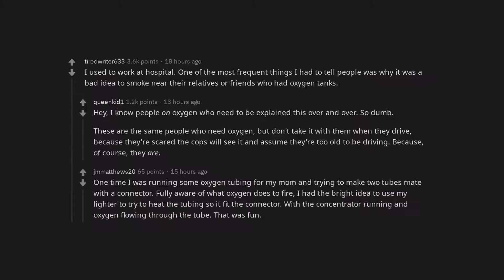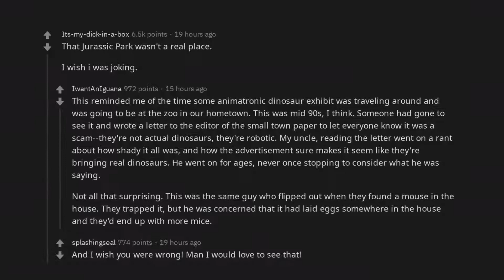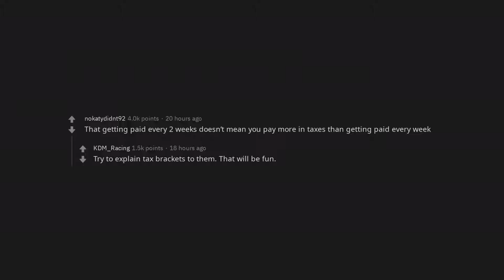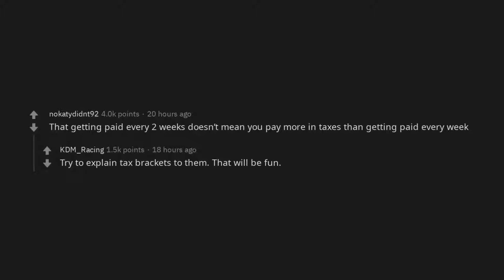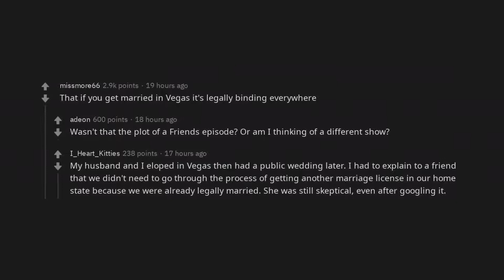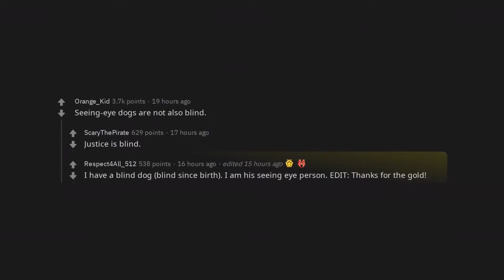What’s something you can’t believe you had to explain to another adult? | /r/AskReddit